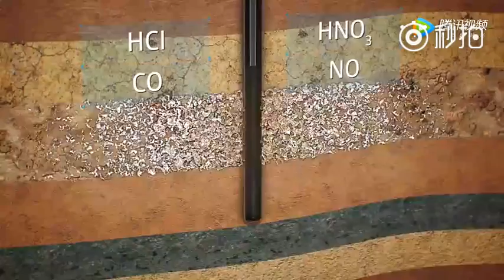抽油机的工作原理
API thread gauges. gagemaker.
Shanghai Jingoo Petroleum Apparatus Co., Ltd.
Certified material supplier for Schlumberger, GE & CNPC